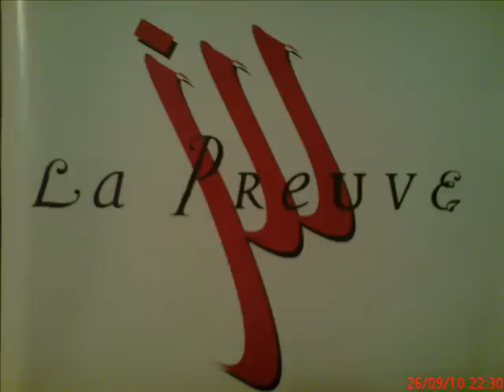La Preuve la haine feat Anissa 1999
Hip Hop de Troyes (10)
Extrait du maxi La Preuve